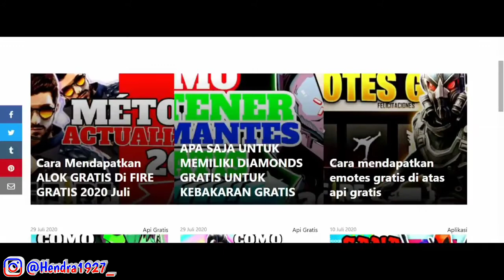ADVANCED SERVER RILIS! UPDATE BESAR SEMUA BERUBAH! INFO BOCORAN UPDATE 0B24 TERBARU FREE FIRE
OR RUN !! dapatkan 40000 DIAMANTES GRATIS untuk api Gratis ⬇ Masukkan Metode Disini 2020
⬇⬇ Elite Pass Free ( LEGAL dan Mudah ) ⬇⬇ ( MASUKKAN DISINI ) !  METODE 2020
⬇⬇ Dapatkan ALOK Gratis ⬇⬇
( MASUKKAN DISINI ) Metode 2020 :

Makasih banyak buat kalian yang lagi di luar sana Cuy!
salam buriq cuy